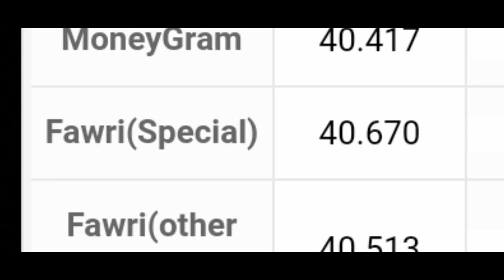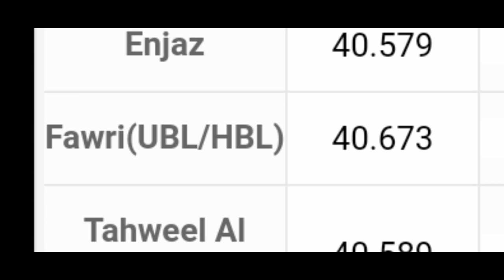17-02-2020 Saudi riyal exchange rate into Pakistani currency by today Saudi riyal rate,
this video is very special only for the Pakistani people because in this video I am just telling about new and updated Saudi riyal rate only for the Pakistani currency now today date is 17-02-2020 Saudi riyal exchange rate into Indian currency by today Saudi riyal rate,SAR to INR,